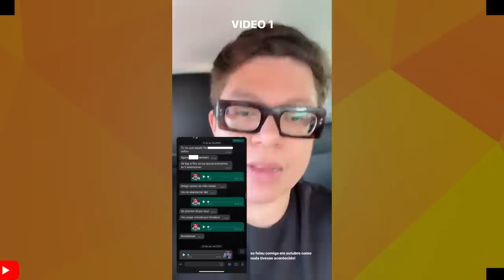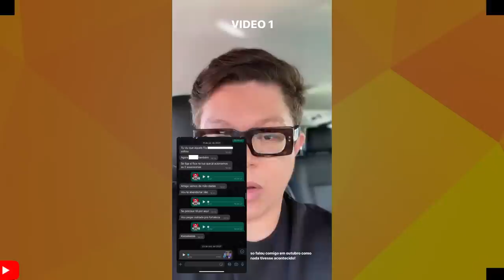NEGOCIO FICOU TENSO: DJ IVIS VOLTA FICAR BRAV0 COM ZÉ VAQUEIRO E FALA VARIAS COISAS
DJ IVIS DESABAFA CONTRA ZÉ VAQUEIRO